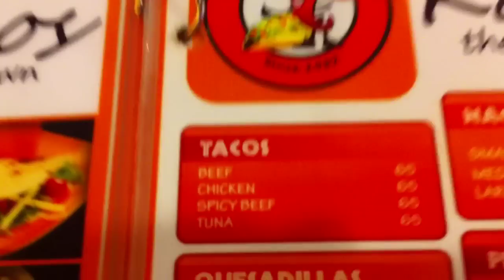Kamicos the Best Taco in Town Shoppesville Greenhills by HourPhilippines.com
Kamicos the Best Taco in Town Shoppesville Greenhills.  Kamicos is a food stall in Shoppesville Greenhills that brands itself on having the best taco in town.  From their menu they also had quesadillas and pastas.  We tried their soft taco, while it was flavorful there are better tacos in the metro like B&T.  Maya in Cebu hands down serves the best fine dining taco, and Pancake house for the best all around commercialized taco.

Kamicos Snack Bar Greenhills
Shoppesville 2nd Floor, Greenhills, San Juan